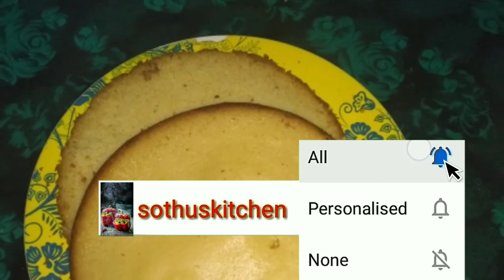ഓവനും ബീറ്ററും ഇല്ലാതെ എല്ലാ കേക്കിനും പറ്റുന്ന very simble വാനില സ്‌പോഞ്ചു കേക്ക് /basicvanillacake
ഓവനും ബീറ്ററും ഇല്ലാതെ എല്ലാ കേക്കിനും പറ്റുന്ന very simble വാനില സ്‌പോഞ്ചു കേക്ക് /very simble basic vannilla sponge cake recipy

vannilla cake#
sponge cake#
vannilla spongecake#
nooven nobeatersponge cake#
basic sponge cake#
vannilla cake sothuskitchen malayalam#
cake sothuskitchen #
mixiyilkarakiyeduthu perfect cake#
Nooven NoBeater#